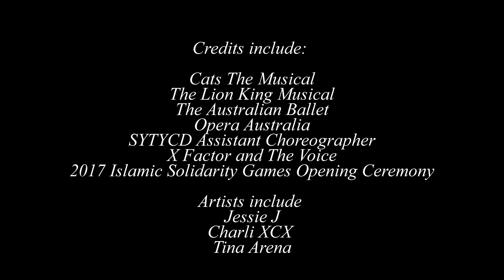Matt Antonucci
My Dance Diary presents contemporary tutorials with Matt Antonucci.